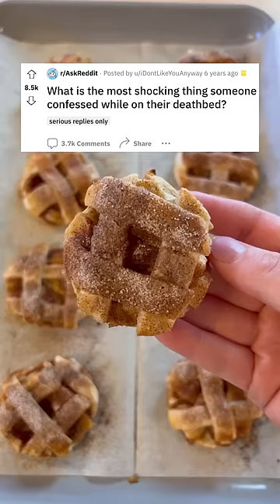Deathbed confessions!? 💀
What is the most shocking thing someone confessed while on their deathbed? 🔥